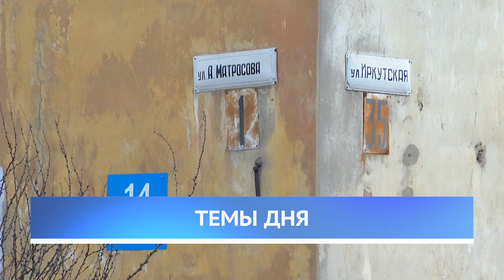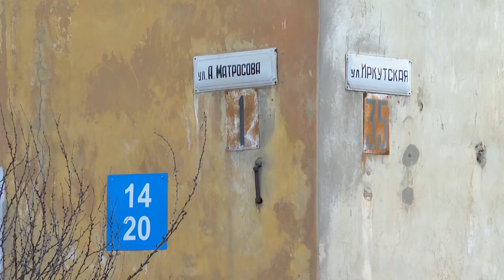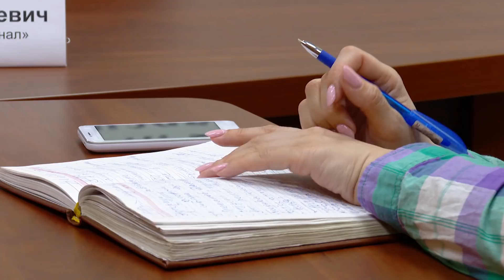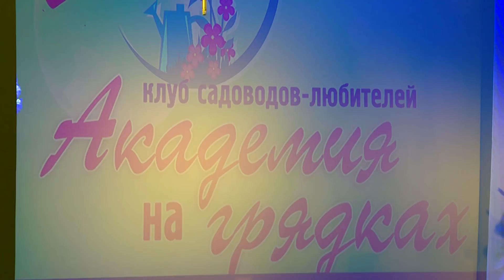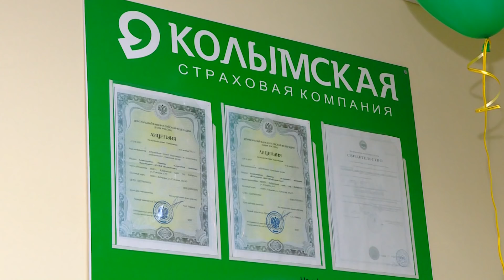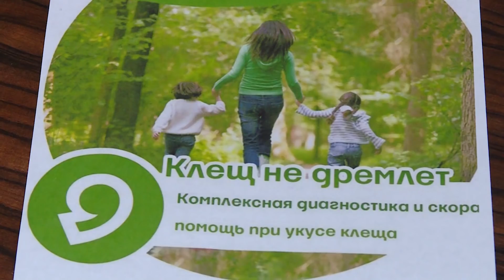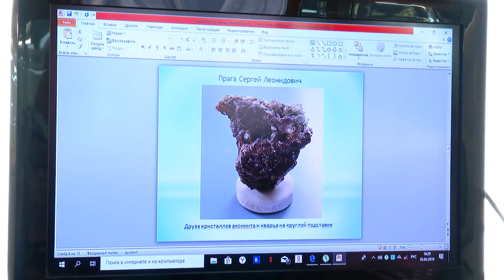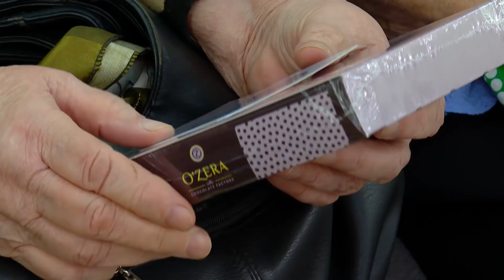«Местное время» 8 апреля 2019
Сегодня в выпуске:

168 автомобилистов останутся без прав.
ГИБДД объявила о массовых рейдах на дорогах Приангарья.

Не улица, а минное поле.
Злоумышленники за ночь оставили без люков улицу Матросова.

Когда о проблемах остаётся только шутить.
Ангарчане сыграли в апрельский КВН. Досталось политикам, таксистам и красавицам.